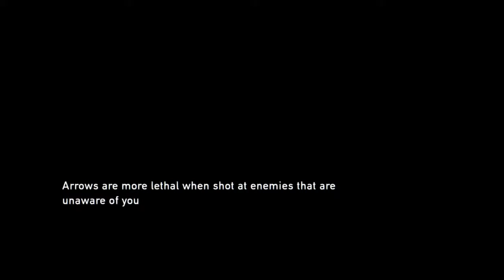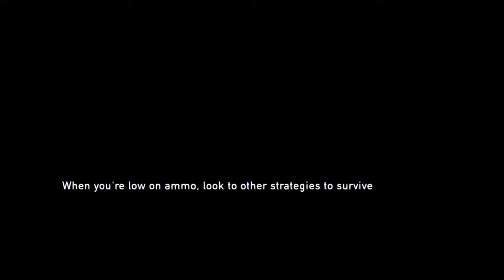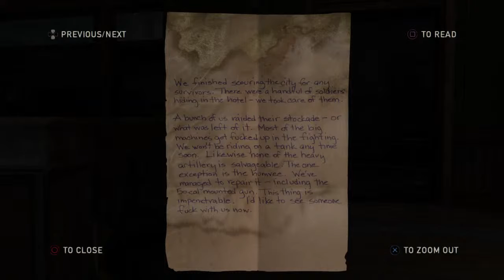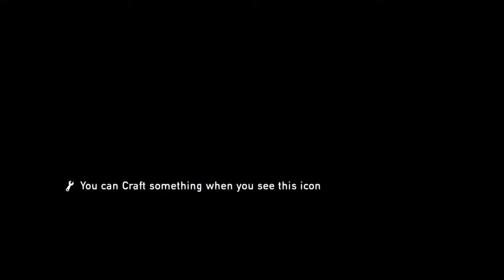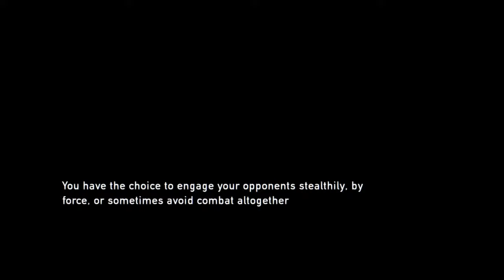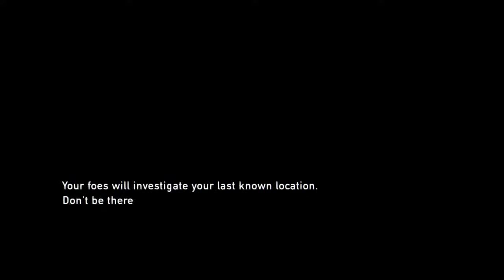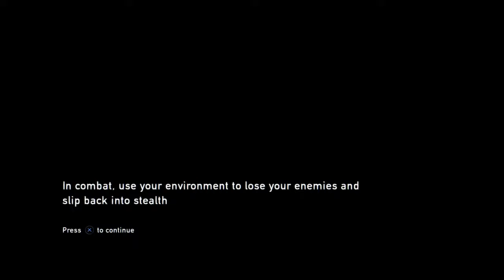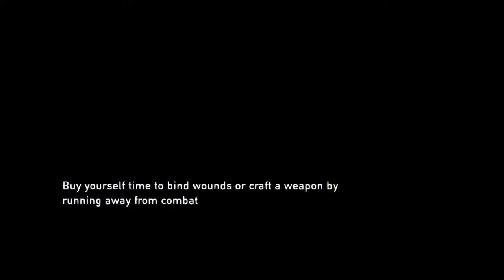The last of us pt 4 meeting new freinds